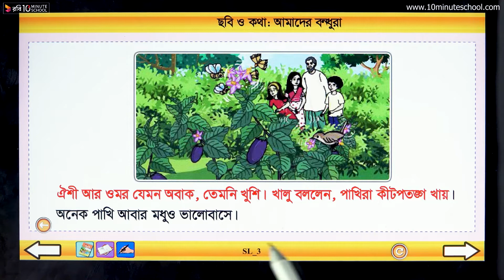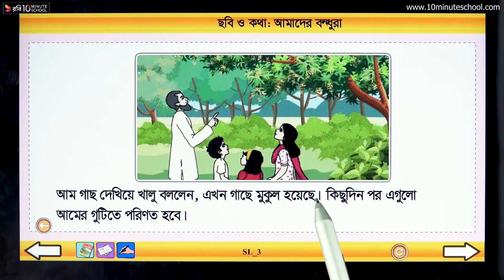০১.০২. অধ্যায় ১: ছবি ও কথা- আমাদের বন্ধুরা (পার্ট ০২) [Class 3]